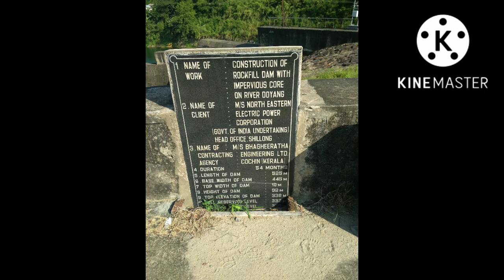DBS Lazami || Teaching Staff Picnic || Hydro Electricity || Wokha Nagaland 2021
dbs#staffpicnic